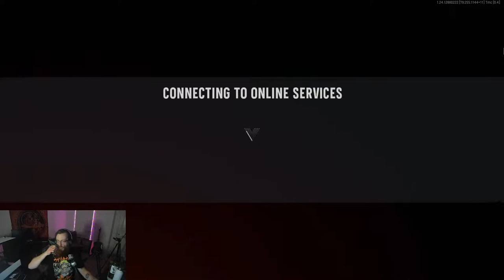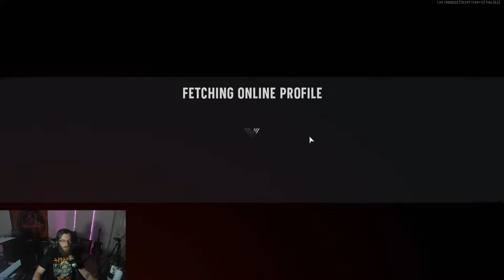Friday Night Couch Potato Redux: De Platform Drama! Old School Animated Films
And after a short arguement with my computer, I restart my stream. Sorry about any confusion. I find myself at the end of a week with one more person no longer having their platform to talk. So I want to address that. Further, I watched old animate films and find them much more fun. Lets talk while I game